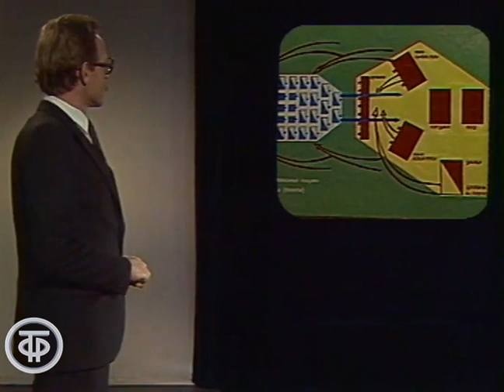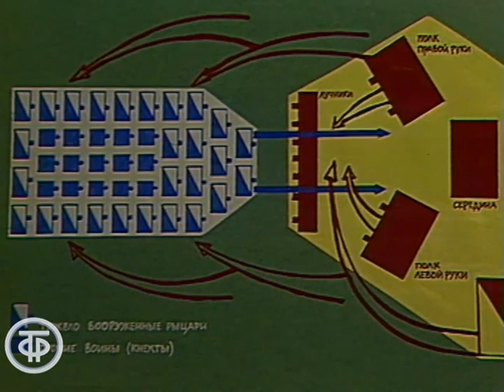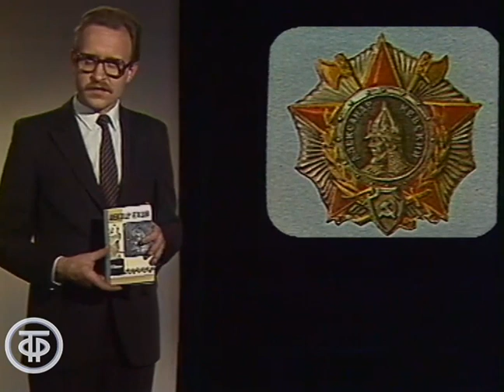История. 4 класс. Ледовое побоище (1983)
О борьбе русских княжеств против нашествия на Русь Золотой Орды и ливонских рыцарей и знаменитом сражении на Чудском озере 5 апреля 1242 года - Ледовом побоище, в котором русские войска под предводительством князя Александра Невского одержали победу.

В передачу включены фрагменты х/ф "Александр Невский" (режиссеры С.Эйзенштейн и Д.Васильев, Мосфильм, 1938 год), звучат отрывки из поэмы К.Симонова "Ледовое побоище".

Автор сценария - Б. Баромыкин
Режиссер - Людмила Анисимова
Ведущий - Евгений Шершнев (актер)